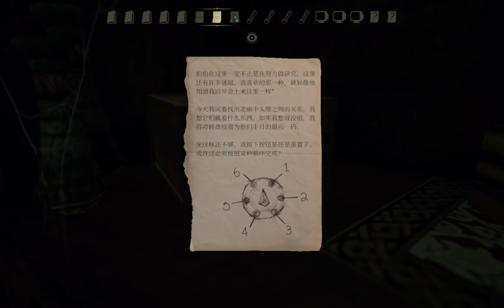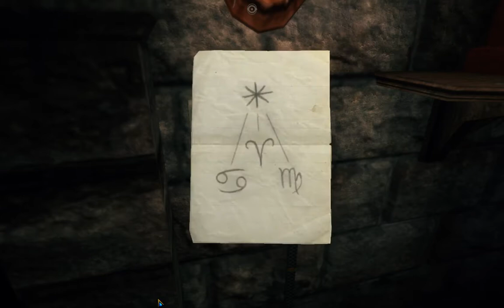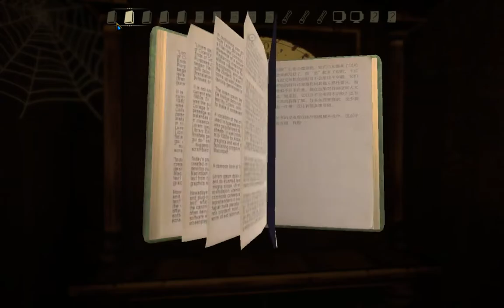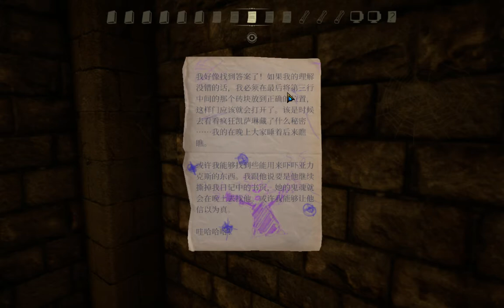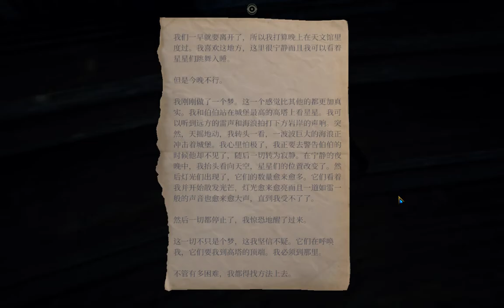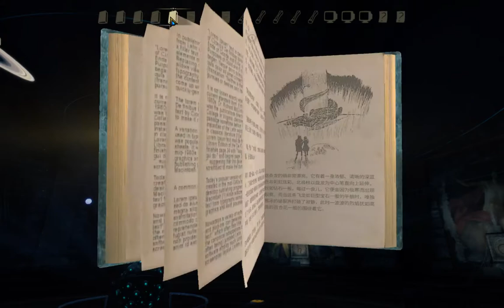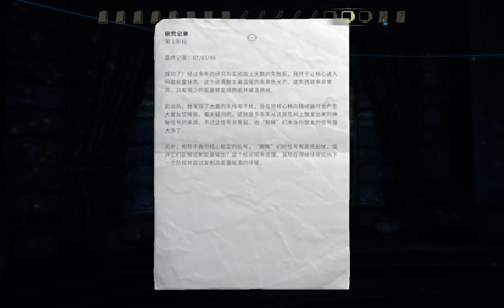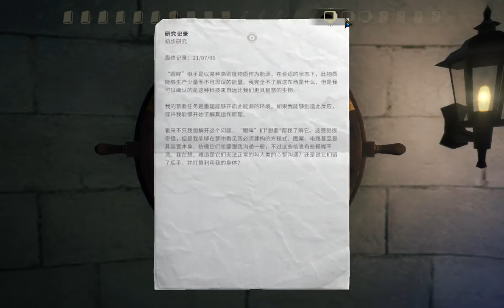The Eyes of Ara --- part6